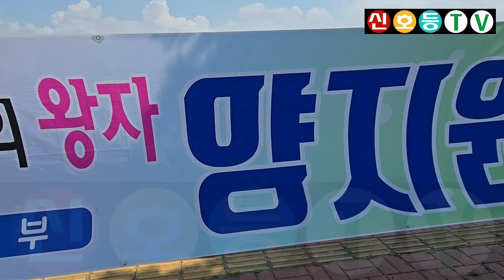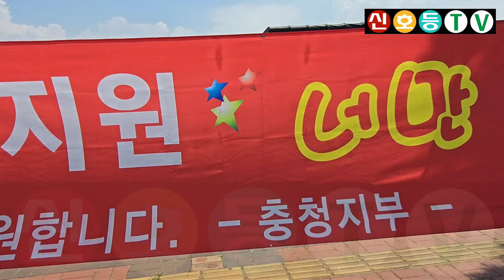양지원 현수막 - 원조 트롯 신동, 정통 트롯의 왕자, 트롯 프린스 (2024 제27회 보령머드축제) (보령머드축제 폐막식, 보령머드축제 2024, 보령머드축제 공연)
* 2024년 8월 4일 촬영